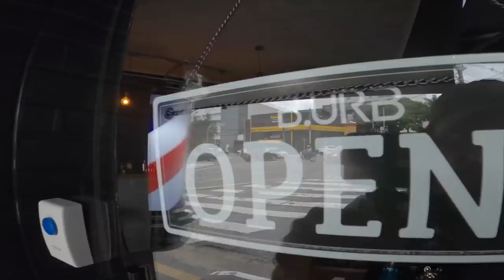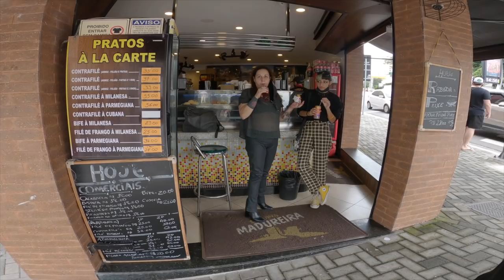Mulherada no Flat Track. Na terra se pega braço.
O Flat Track vem atraindo a mulherada e já temos uma pilota em Jundiaí
Rumores apontam para o lançamento da Royal Enfield Himalayan 650
Vans 883 apareceu em Jundiaí
Papo de motociclista raiz não tem mimimi
Aniversário do Flavio
Siga Los Condes